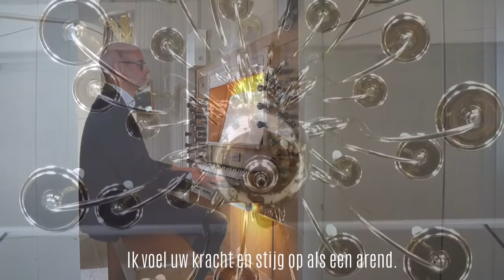Sing Along Song met Arjan Breukhoven - De kracht van Uw liefde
A Sing Along Song, een meezinglied. Zing mee met Arjan Breukhoven.

Een bekend lied, een bekende psalm. In de coronatijd ontbreekt de mogelijk veelal om liederen te zingen.

Vandaar deze eenvoudige video's onder de titel "Sing Along Song" waarbij u wordt uitgenodigd uw stem te gebruiken.

Met donaties blijft het mogelijk deze programma's te maken:
Overschrijving:
NL71 INGB 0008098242 ovv "donatie online activiteiten"